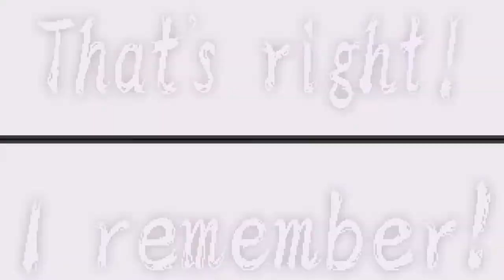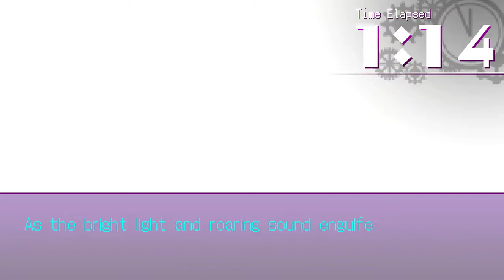The Longest 5 Minutes (N. Switch) Part 4: Magma Bath from Hell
Nintendo Switch gameplay • The Longest 5 Minutes.  Enjoy the videos! •

MagneonGames.